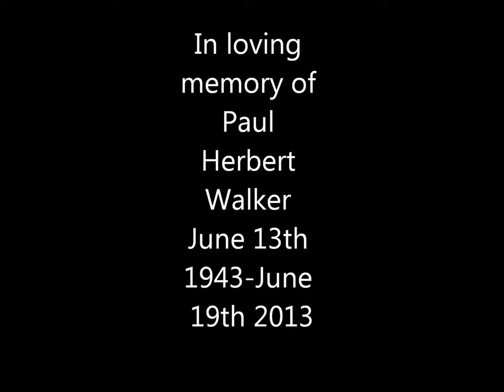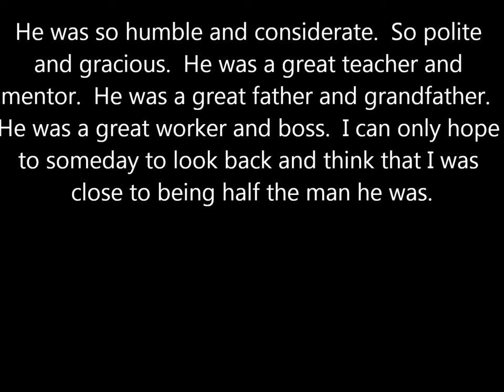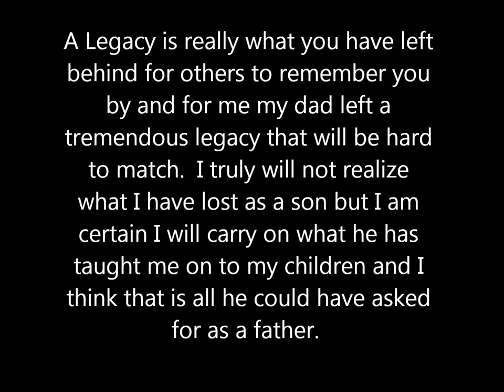Paul H Walker Memorial Video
Paul Herbert Walker, age 70, of N3198 Buckhorn Road, Wetmore, MI passed on June 19, 2013 in Wetmore, Michigan. He was born on June 13, 1943 in Crandon, Wisconsin to the late Herbert and May (Besset) Walker. Paul grew up in Crandon and attended Crandon High School. On September 15, 1962 he married Linda Lou Osterhout. Paul worked at the Goodman Veneer Mill. When C.C.I. opened up their veneer mill in Munising, Paul was recruited as one of the top lathe operators in the nation. He and Linda moved their family to Wetmore in 1976. Paul quickly became one of the mill's favorites. He had an amazing way of mentoring and communicating with his crew that allowed them to be top producers. Paul retired as a supervisor from Timber Products. He enjoyed his grandchildren, fishing, woodworking, camping, and being a mechanic. Paul was a true "jack of all trades."

He is survived by his wife of over fifty-one years -- Linda Walker of Wetmore; sons -- Paul Walker of Manistique, Jamie Walker of Milwaukee, Corey (Ashley Axelson) Walker of Escanaba, and Damian Walker (great-grandson) of Wetmore who has been adopted by Paul and Linda; son-in-law -- John Chagnon of Oscoda, MI; grandchildren -- Natasha, Jessica, Miranda, Nathan, Jailyn, Levi, Joseph, Kean, Amanda, Lindy, Samantha, Shawna, Haleigh, Mckenzie, Ella, Jace, Xavier, Dillon, Tabitha, Kimberly, and Brooke; great-grandchildren -- Cecilia, Mackenzie, Weston, Arianna, Damian, Shawn, Aiden, Tristan, Brennan, and three more on the way; sister -- Patricia Walker of Pickeral, WI; brother -- David (Bonnie) Walker of Wisconsin; mother-in-law -- Laura Osterhout of Manistique; brother-in-law -- Kenneth "Bud" (Dee) Osterhout of Bookelia, FL; and numerous nieces and nephews. Paul was preceded in death by his parents; daughter - Lisa Chagnon on September 22, 2010; son -- Cary Walker on November 4, 2012; grandson -- Cary Walker, Jr.; and sisters -- Kathleen McGeshick and Judy Walker.